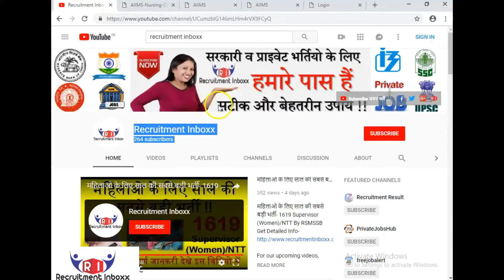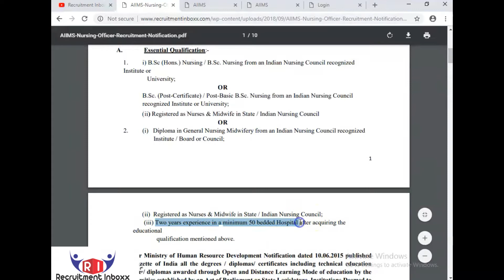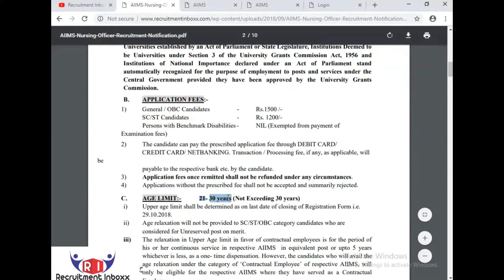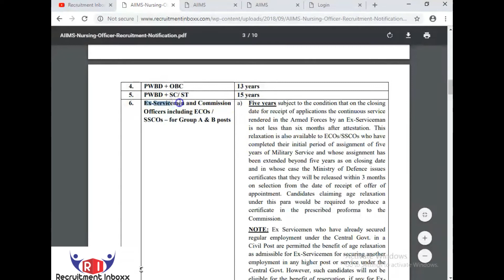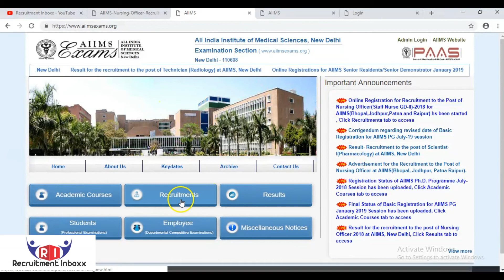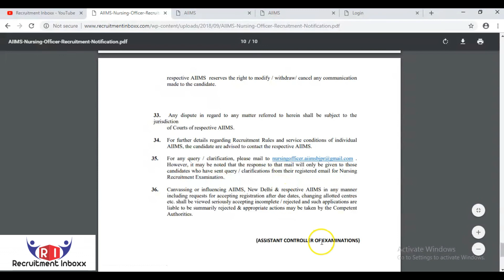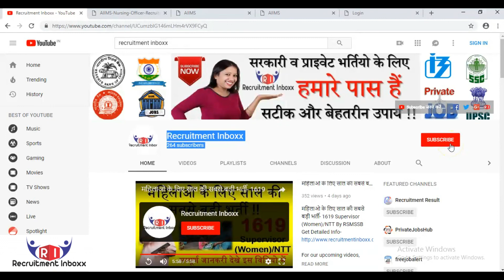AIIMS Recruitment 2018| 2000 Nursing Officer पोस्ट पर निकली भर्तियाँ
Here we have brought to you bumper 2000 Nursing Officer Posts!! All India Institute of Medical Sciences has planned to hire young and talented aspirants on  Nursing Officer positions. the AIIMS Recruitment process has already been started from  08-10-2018 onward.

The entire information from AIIMS notification no 78/2018 has properly described in this video. You must remember that you can apply through online mode till 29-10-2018.

To get selected for AIIMS Nursing Officer vacancy, candidates have to appear for computer based test which is to be held on 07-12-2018.
To get other career related updates candidates are suggested to go through